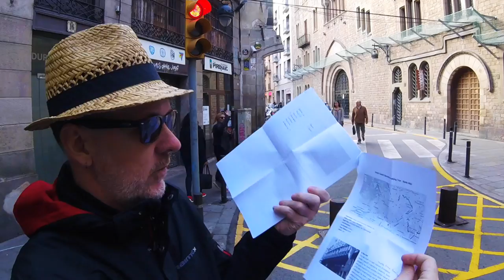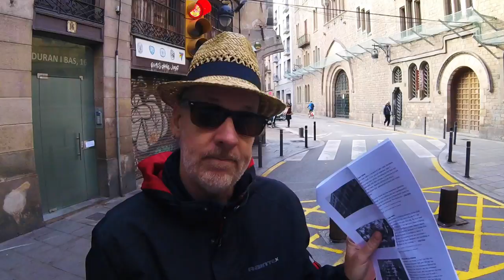You Need 3 Maps to Do This in Barcelona Spain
I had no idea it would take three maps to see 7 of the famous Goudi buildings near my hostel.

Seven Grey is a nomadic minimalist who is wandering the world. You can follow his travels at the following links:

Gear:
Nikon S6900
GoPro Session 4
Video edited with iMovie on MacBook Air 13